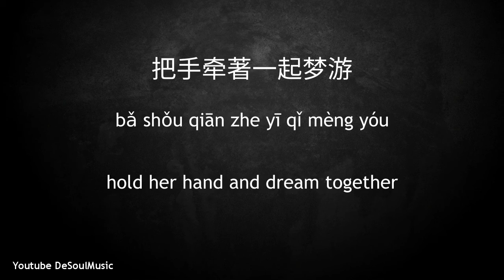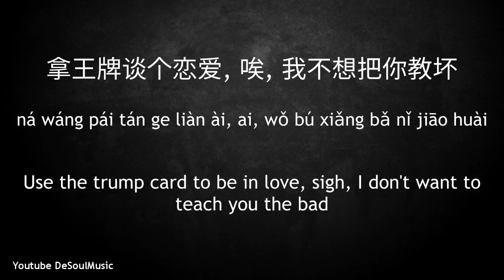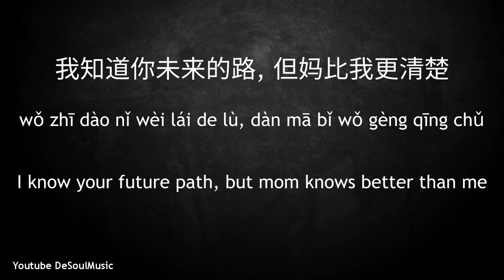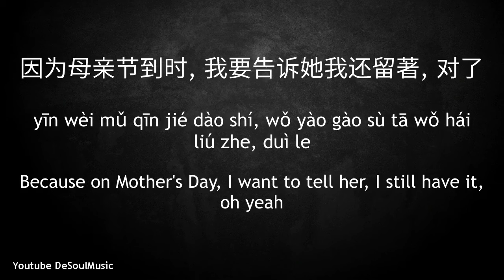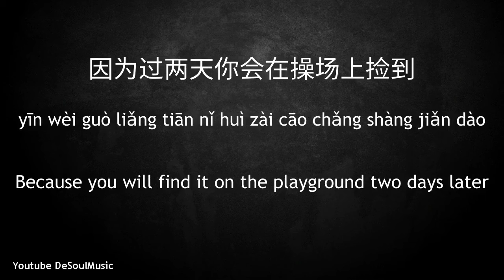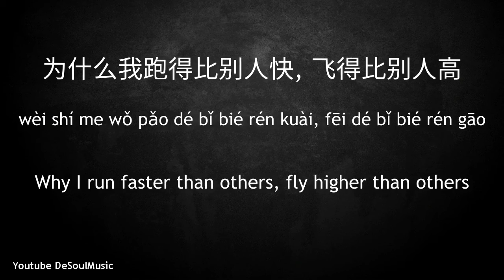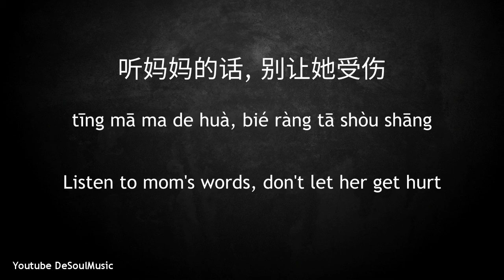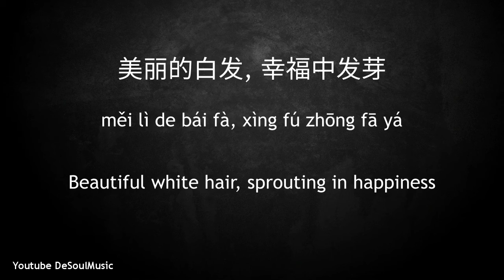聽媽媽的話 - Ting Ma Ma De Hua [Listen to Mom] - Jay Chou - Lyrics Pin Yin + English Sub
聽媽媽的話 - Ting Ma Ma De Hua [Listen to Mom]
By Jay Chou
Lyrics Pin Yin + English Sub